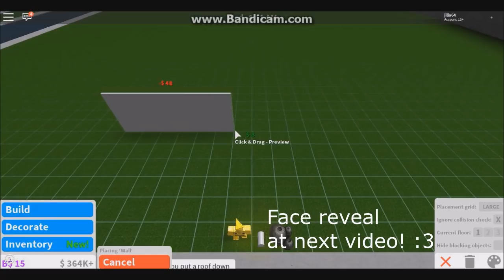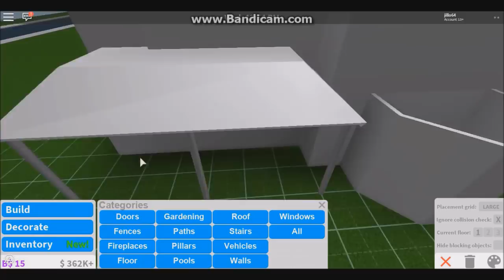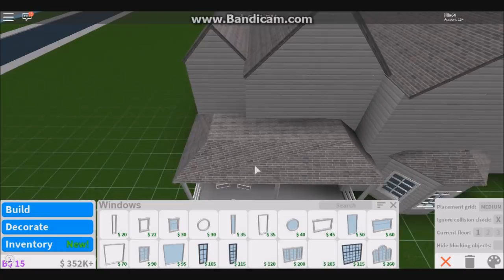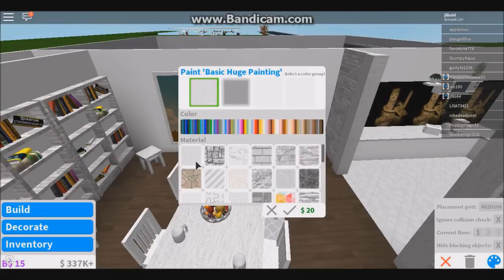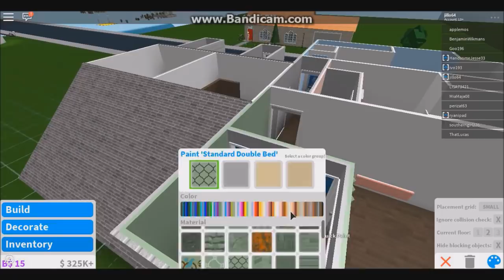Family House || Speed Build || Welcome To Bloxburg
Please click the "i" to answer some stuff, and get information about the face reveal!
READ MORE O_O

Do you want a job at my hotel/town or something else?
Play this game and answer all questions!

Social Media.

Apps and programs.

New logo competition!

I want to have a new logo for my channel, that is related to cheese and Roblox.
I decided that I want fans to show their skills, and there is a price to win!
The winner gets 50 robux, and the logo will be used for the channel!

This is how to enter:

1. Make a logo.
3. Wait till I answer! :)